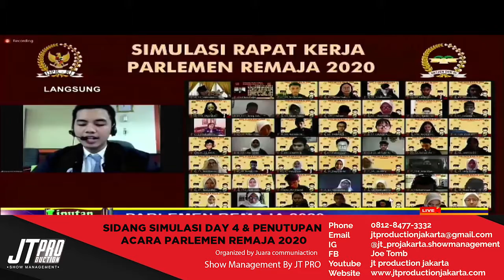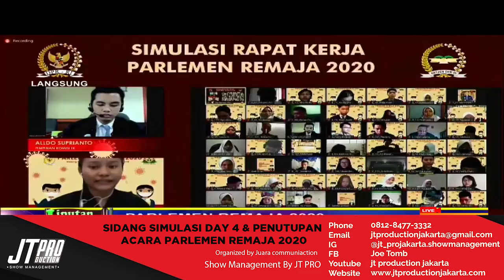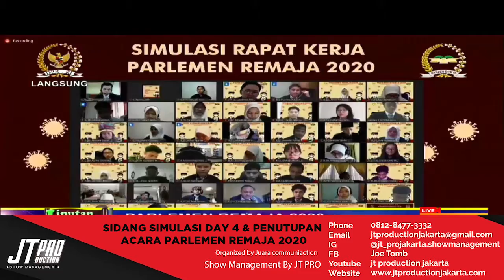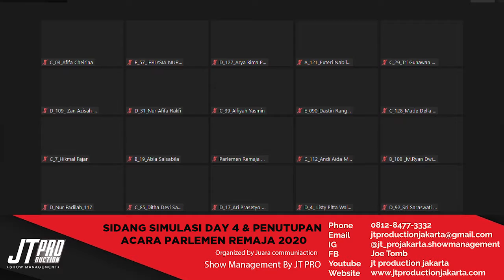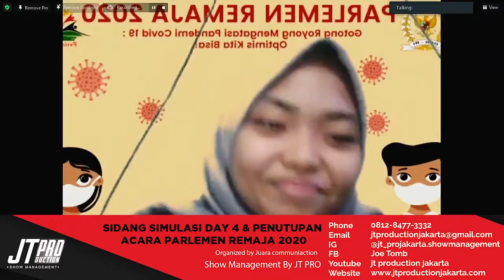DIBALIK LAYAR PARLEMEN REMAJA 2020 // BY JT PRO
Alhamdulillah done//
Day 4-5//
05-06 November 2020

CEREMONY PENUTUPAN ACARA DAN SIMULASI FINAL SIDANG PARIPURNA Parlemen Remaja 2020// REWARD N AWARDING THE BEST PESERTA//

Lancar jaya tanpa ada kendala berarti Live di TV parlemen DPR dan semua sosmed DPR //

Organizer by @juaracomm @harrypayapo

Showmanagement by JT pro
Visual multimedia conten by JT pro
Video shoot n editing by JT pro
Virtual preset system' by JT pro
Virtual stage design by JT pro
Sound system' by JT pro
Greenscreen set n lighting set by JT pro

Terimakasih kepercayaan dan kerjasama nya buat team HUMAS DPR RI// semoga next bisa bekerja sama kembali//aamin

MERDEKA!!!

Members of @event_owners